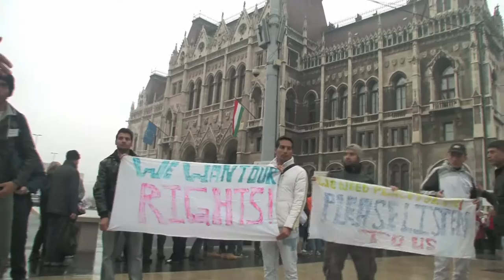2. Tüntetés » Afgán menekültek tüntetése a Parlament előtt (2012.nov.23)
'Mindenki Joga' on Budapest Hungary's Civil Radio 98fm — Facebook » — mp3 blog — (November 23 2012)